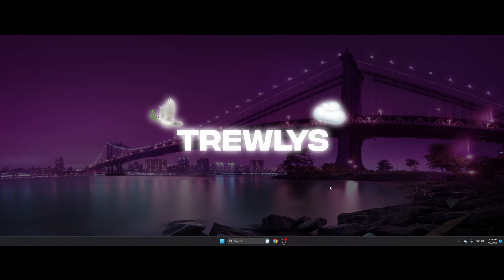[NEW] How to Download & Install Roblox on PC (2023 UPDATED)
🎵 Music 🎵
Getaway (feat. Palm City) (instrumental) -